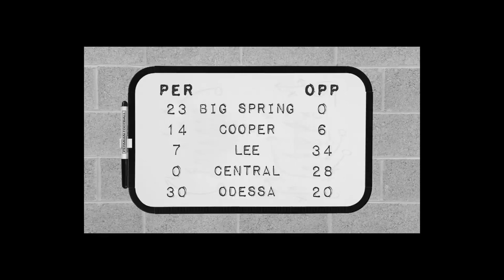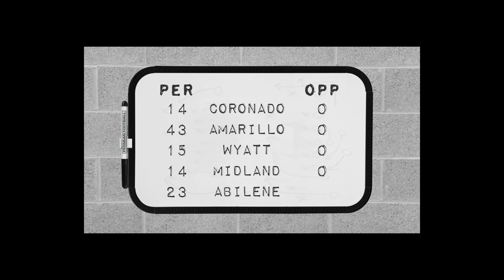1975 - Odessa Permian Panthers vs. Port Neches Groves